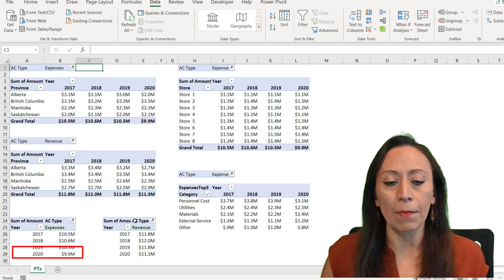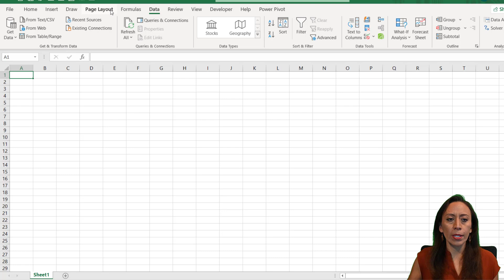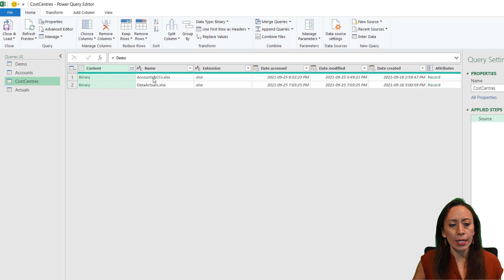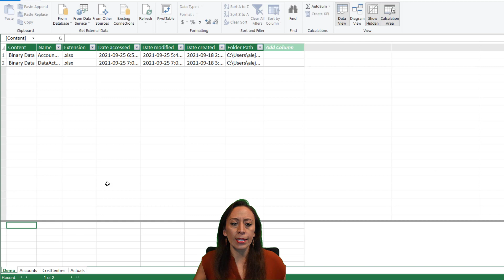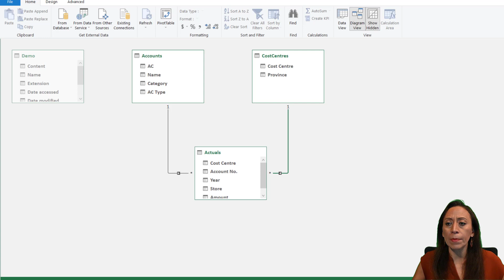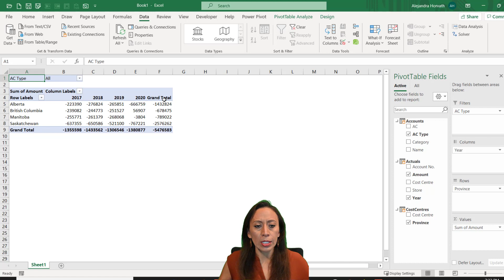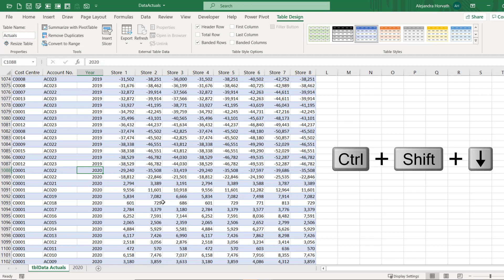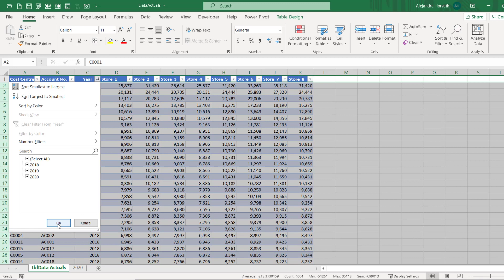How I Update My Reports Using Power Query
I want to share with you how I update my reports using only one data source, thanks to power query.